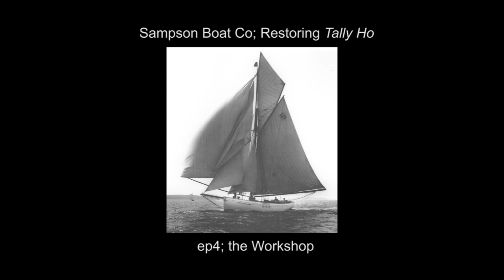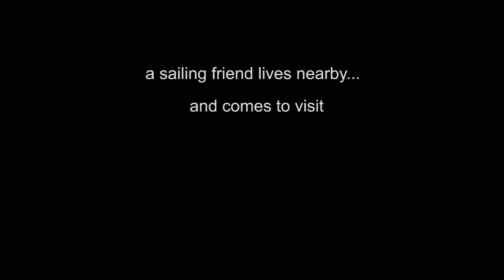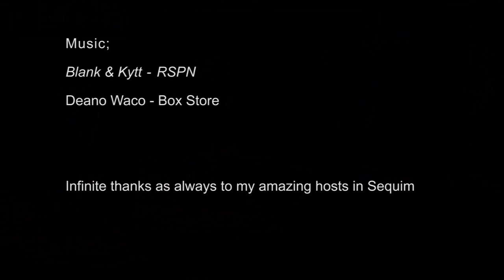Organising the workshop - Rebuilding Tally Ho EP4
Before getting started with the Tally Ho restoration, I need to clear out the workshop and create a space for me to live in.

Music;
Blank & Kytt - RSPN
Deano Waco - Box Store